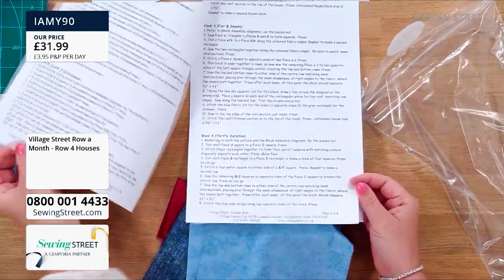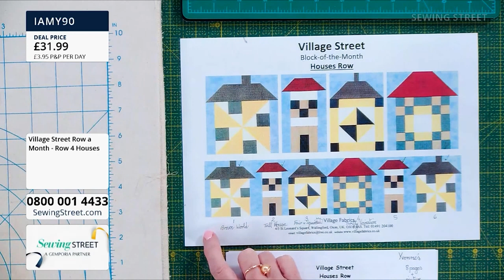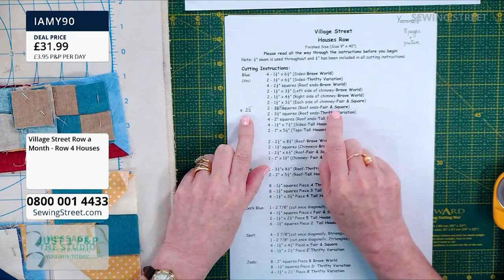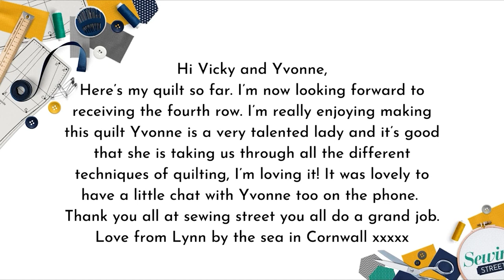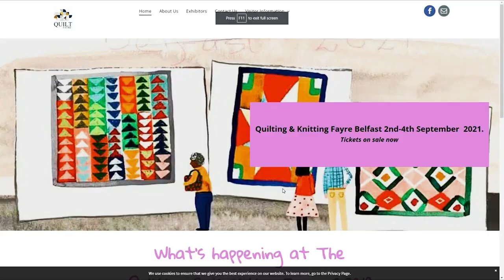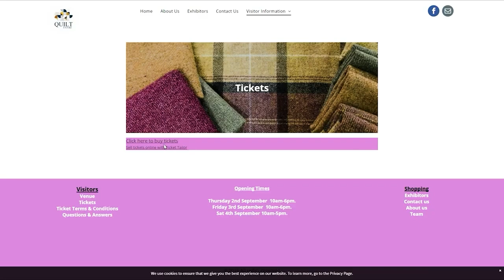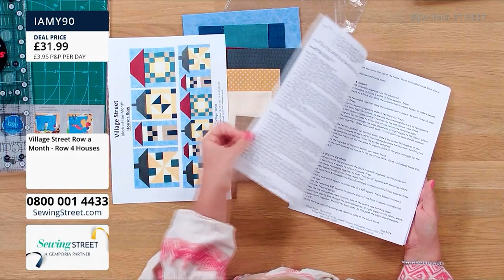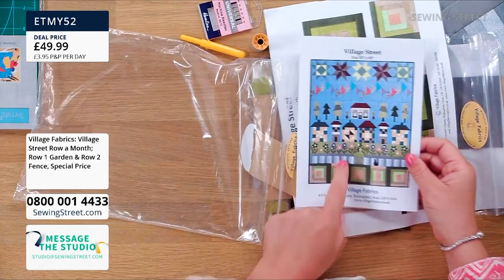Village Street Row a Month Demonstration | Month 3 - 27/07/21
Yvonne McAtamney from Village Fabrics demonstrates how to make row 4 of our Row a Month series.

Learn the techniques needed for applique flowers.